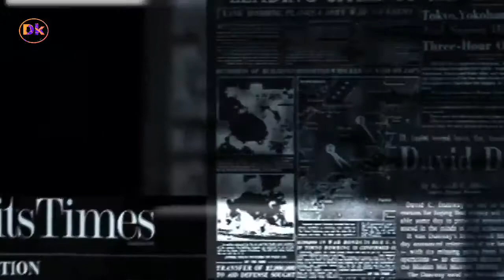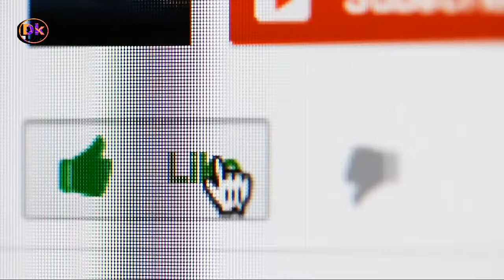नये घड़ी मे हमेशा से ही क्यू 10:10 मिनट का समय सेट रखा जाता है?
Hallo dosto aje ham janege ki kyu nye ghadi me 10:10 minute ka samya set rahta hai.
Khusha logo ka khana hai ki herosima per jab bam gira tha tab se nye ghadi me 10:10 minute ka samya set rahta hai or age janene ke liye video ko pura dekhe etc.

Notice please
Channel ko subskribe kare or bell icon ko dabye. thank you

About the channel  = ese channel per amazing, knowledge and apko vlog milte rahenge.